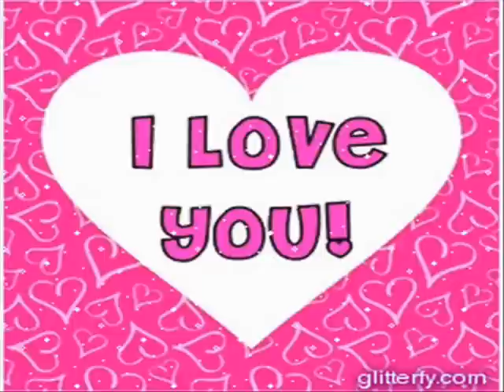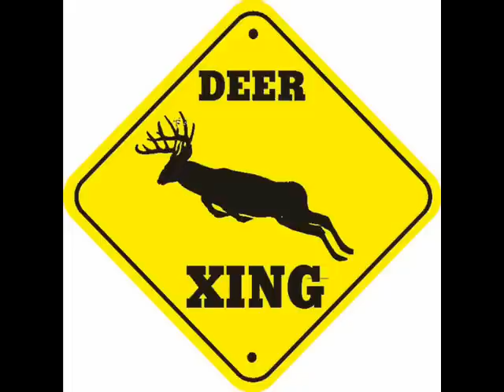Dnevnik jednog izbjeglice u Kanadi Directed By Bata